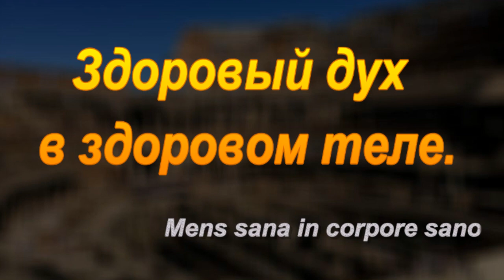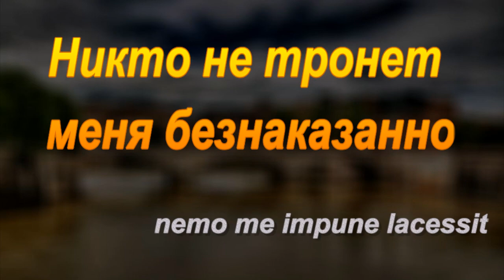Пословицы и поговорки из Древнего Рима . 4